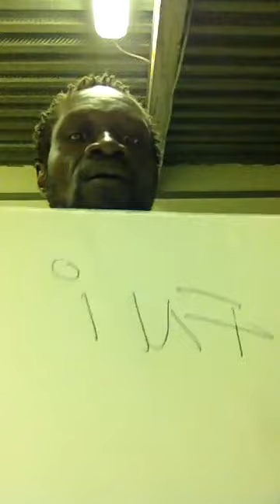Les vérités cru de DMZ au FPI et la première Dame,Pronez l'Union que d'être divisé.